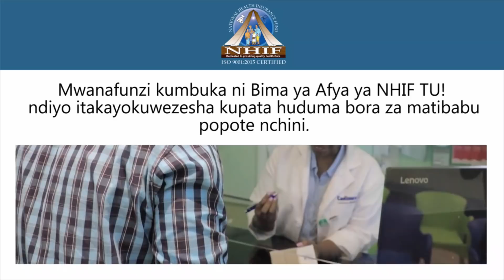"KAMA HUMPENDI RAIS SAMIA, BASI MPENDE MUNGU WAKO, URAIS NI TAASISI SIO MTU MMOJA" - RAIS SAMIA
RAIS Samia Suluhu Hassan, leo Januari 12, amekutana na kufanya mazungumzo ba baraza jipya la mawaziri aliloliteua hivi karibuni.